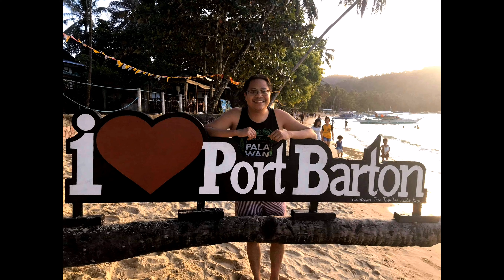Episode 3 : Chasing Wonders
Port Barton, Palawan